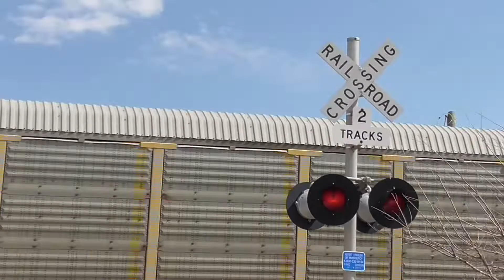CSX 3129 North - Risingsun, OH - 3/21/22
Cygnet Road Grade Crossing
CSX autorack train in Risingsun, Ohio along the CSX Pemberville Subdivision.